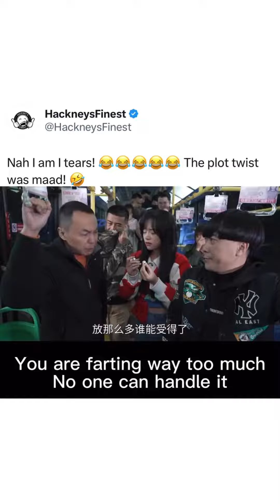RANDOM MEMES IN MY PHONE